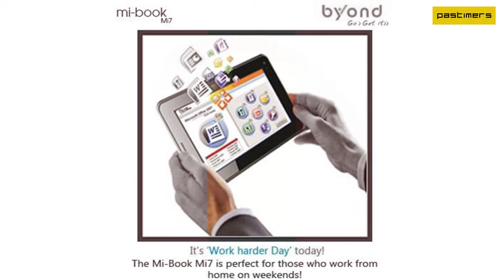Byond Mi Book Mi7 Full Specifications 2